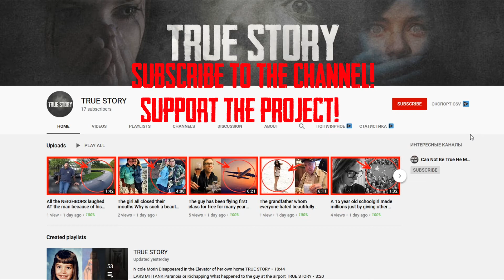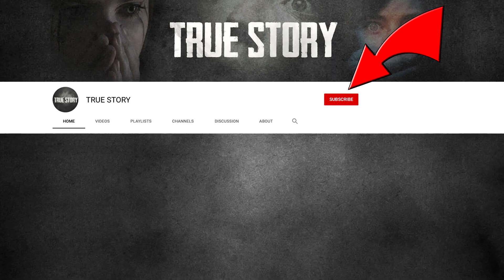Kylie Jenner showed a photo on her driver's license And the fans are so upset that they don't belie